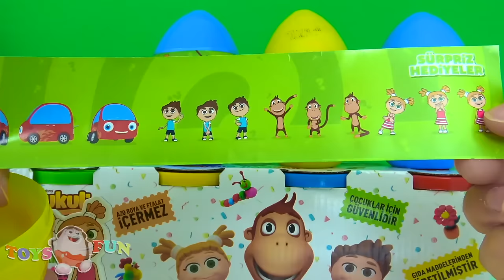Kukuli Sürpriz Yumurta ve Kukuli Oyun hamuru açıyoruz Tinky Minky Kukili Oyun hamuru yazı yazıyoruz.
4 sürpriz yumurta açıyoruz. Tinky Minky Kukili Oyun hamuru yazı yazıyoruz. Kukuli çizgi film peluş oyuncak karakterleri tinky, minky ve Tinkyminky kukuli ve dütdüt ile birlikte 4 Kukuli süpriz oyuncak yumurtası ve oyun hamurları açıyoruz. Dört çeşit renkli Kukuli oyun hamuru ile oynadık. Renkli oyun hamurlarından Kukuli yazdık. Elimizde iki mavi ve iki sarı olmak üzere toplamda dört adet Kukuli çizgi filmi süpriz oyuncak yumurta sı ve kapaklarında araba, helikopter ve balina kabartmaları olan ve içerisinde de yeşil , sarı, mavi ve kırmızı renklerde dört farklı renkte oyun hamuru olan dört farklı plastik kaplarımız bulunuyor. Kukuli oyuncakları ile oyun oynuyoruz. Kukuli izle ve eğlencenin tadını çıkar. Kukili izle neler yapıyor gör.

İlk olarak sarı renkli Kukuli süpriz yumurta açıyoruz. Bakalım ilk Kukuli sürpriz yumurtası ndan neler çıkıyor. İlk yumurtamızdan Tinky oyuncak eva figürü,Tinky oyuncak dövmesi ve göbek adım teklike stikır ı birde big babol balonlu karışık meyve aromalı sakız çıkıyor. Mavi Kukuli sürpriz yumurtasından Kukuli eva figürü ile Minky oyuncak dövmesi ve Kukuli dövmesi nin yanında yine karışık meyve aromalı balonlu sakız çıkıyor. Diğer sarı Kukuli süpriz yumurta açıyoruz. diğer sarı kukuli yumurtasından dütdüt eva figürü ile atla zıpla Kukuli ve Düt düt dövmesinin yanında yine karışık meyva aromalı balonlu sakız çıktı. Son olarak ikinci mavi Kukuli sürpriz yumurta açıyoruz. Son sürpriz yumurta dan Minky eva figürü ile atla zıpla Kukuli çıkartması ve Kukuli dövmesi ile karışık aromalı balonlu sakız çıktı. Kukuli yumurtası sürpriz oyuncakları ile oynamak çok eğlenceli.

Kukuli oyun hamuru toksit madde içermez. Azo boya ve ftalat içermez. Çocuklar için güvenlidir. Gıda maddelerinden üretilmiştir. Yeşil,sarı,mavi ve kırmızı sevimli kukuli hamurlarını açıyoruz. 4 kukuli oyun hamuru açıyoruz. Renkli kukuli oyun hamurlarından kukuli yazıyoruz.

Oyuncak tiyatrosu yeni bölümüne hoş geldiniz! Umarım bu bölümümüz beğenmişsinizdir.

Toys and Fun kanalından sevgilerle. Çocuk kalın mutlu kalın.
Toys and Fun